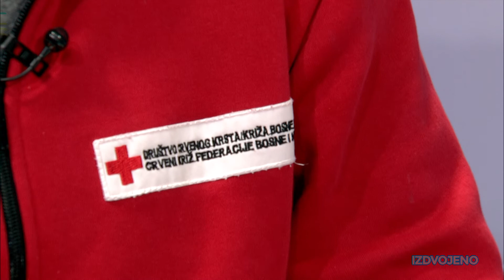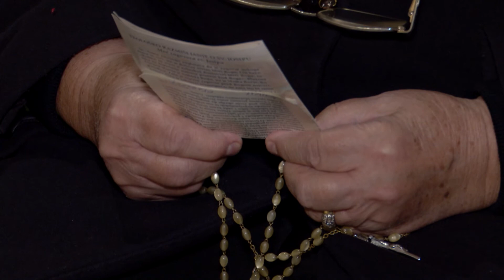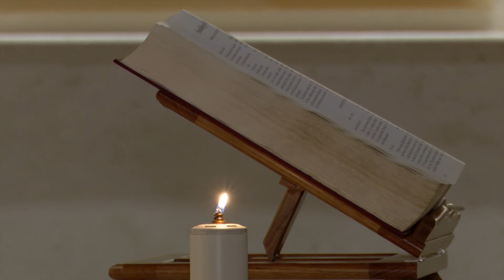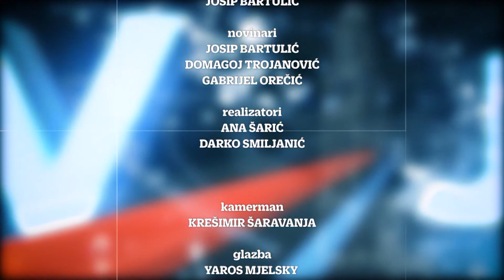RTV HB | Izdvojeno / 16.3.2022.